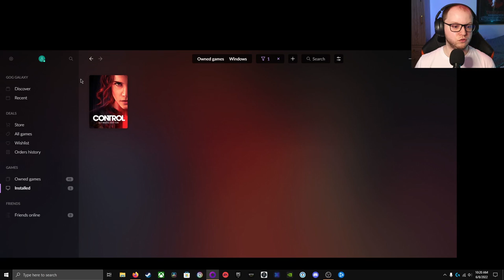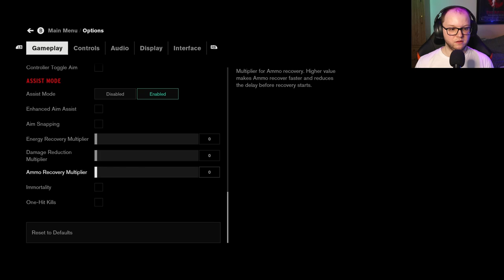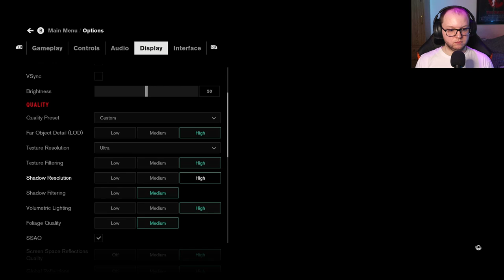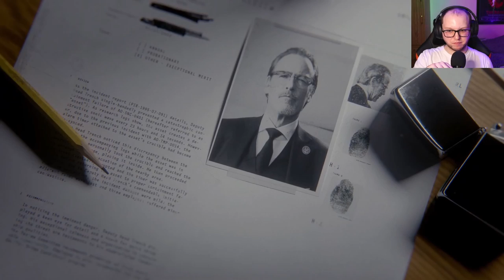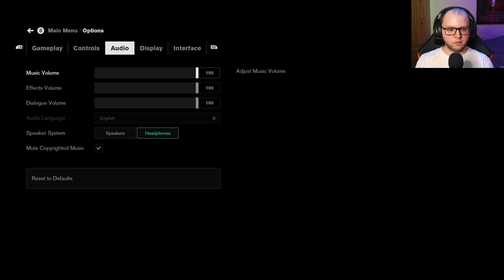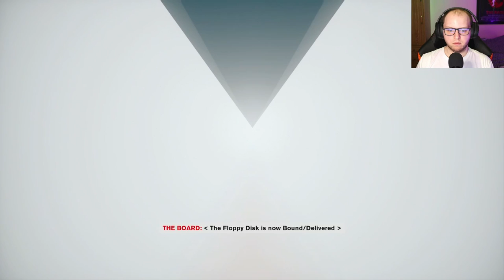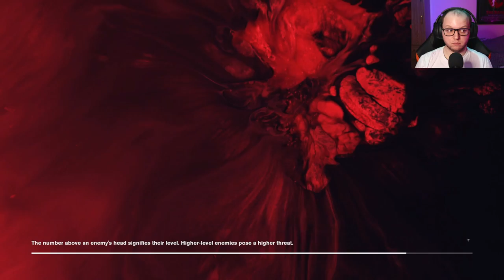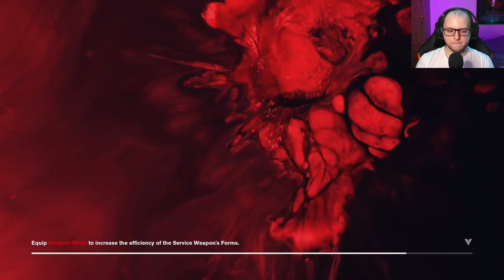Control Freak Ep 1 (Control Let's Play)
The truth is out there, and Control is just the game to play to find it! Welcome to episode 1 of Control Freak. Streaming LIVE Wednesdays 10am PST on Twitch.tv/GnittWitt and available on Youtube Thursday afternoon!

STUFF I USE TO STREAM/MAKE VIDEOS:

I use the UBeesize Mini Led Camera Ringlight

I use the Canon EOS M200

I use the ATR2100x-USB Microphone

​​I use the HyperX Cloud Flight S - Headset

​​I use the Razer Basilisk V2 Mouse

​​I use the Logitech G560 LIGHTSYNC RGB Speakers

I use this 27 Inch 144hz G-Sync LG Monitor

​I made silly t-shirts and other merch you can get